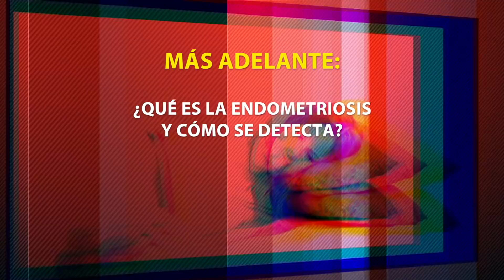¿Por qué la generación actual emprende más que las anteriores?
Según investigaciones realizadas por el Banco Popular Dominicano, la mayoría de los millennials dominicanos prefieren emprender su propio negocio frente a trabajar como empleados de otras empresas.

La cifra alcanza específicamente el 70% de los jóvenes encuestados, evidenciando la tendencia de que mientras más joven, mayor la tendencia de preferir trabajar de forma independiente, sobre todo porque:

• Tienen mayor autonomía e independencia.
• Manejan su propio horario.
• No tienen que reportarse a otros jefes.
• Pueden dedicarse a lo que les gusta.

Contrario a estos, los que prefieren seguir trabajando como empleados en empresas, aseguran que de esta manera tienen mayor estabilidad y seguridad económica, además de los beneficios de contar con un seguro de salud y las compensaciones salariales.

Los jóvenes emprendedores señalan ciertos obstáculos a los que han tenido que enfrentarse cuando deciden iniciar un proyecto, entre ellos:

• Falta de inversión y financiamiento.
• Inestabilidad en el mercado.
• Poco apoyo por parte de la población.
• Problemas para consolidar un equipo de trabajo.
• La dificultad para hacer redes de contacto.

De acuerdo a la directora de comunicación de la Fundación Máshumano en España, Carla Pérez, esta necesidad de trabajar de forma diferente y asociada a la autorrealización personal, es lo que explica que la mayoría de los jóvenes considere el emprendimiento como una forma de alcanzar el equilibrio y la felicidad.

Es evidente que esta generación cuenta con muchas más oportunidades que las pasadas para emprender, tomando en cuenta que tienen herramientas tecnológicas en sus manos que les permiten tener mayor probabilidad de éxito.

Sin embargo, para ello necesitan trabajar duro y buscar estrategias económicas que le permitan insertarse en el mercado, no basta solo con la idea.

ARTÍCULOS RECOMENDADOS:
• Falta de pareja: Una motivación para el emprendimiento femenino

• ¿Cómo ayudar a los hijos a desarrollar su proyecto de vida?

Transmitido el 29 de noviembre del 2017, por CDN canal 37.